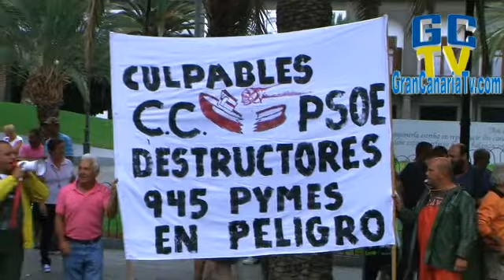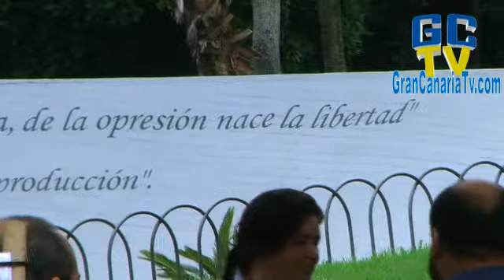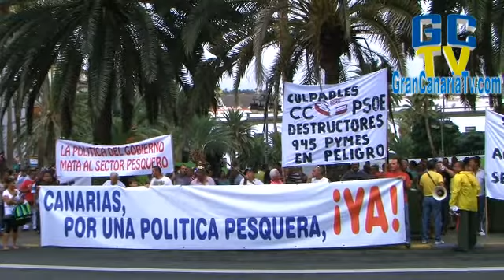Manifestación de Cofradias de Pescadores en Las Palmas de Gran Canaria 00h00m00s 00h14m50s